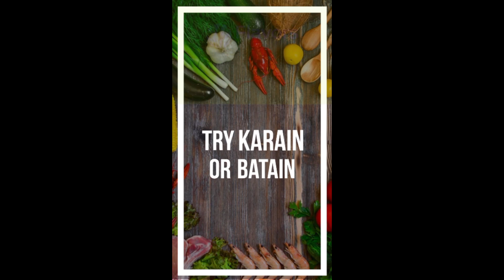Rabi Ul Awal Special Recipe | Easy & Quick Dessert Recipe | Custard Seviyan Recipe | 5 mins Dessert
TODAY'S RECIPE  Rabi Ul Awal Special Recipe | Easy & Quick Dessert Recipe | Custard Seviyan Recipe | 5 mins Dessert

Low Cost Kheer Recipe No cream / Condensed milk/ Khoya/milk powder quick easy fast instant kheer recipe for Dawat special

Do try this out and comment your feedback..

Discover traditional classics, innovative dishes, and irresistible desserts, all crafted with love and attention to detail.

👍 Facebook: Flavors with Anum Facebook

📌 Pinterest: Flavors with Anum Pinterest